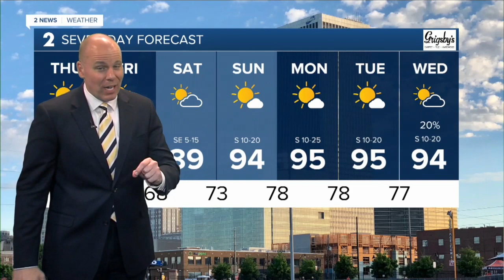2 News Oklahoma KJRH Tulsa Latest Headlines | June 9, 8am